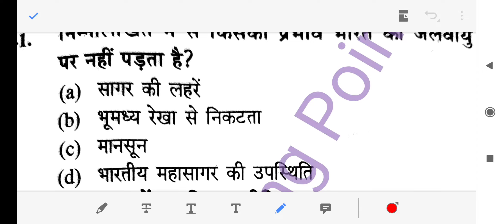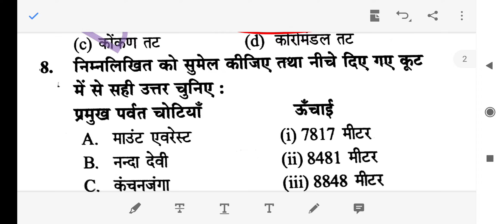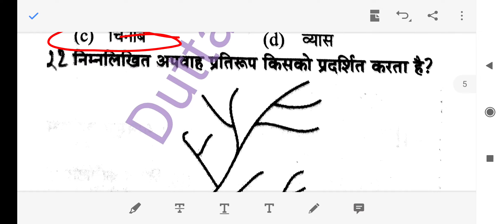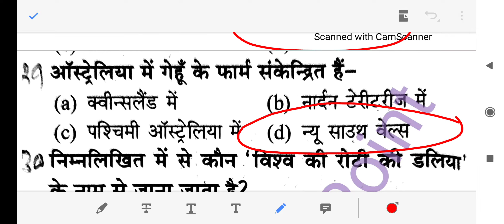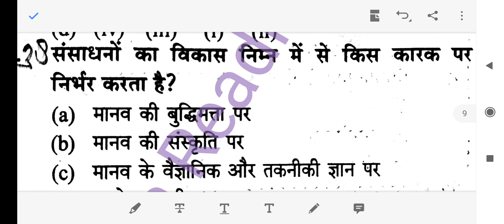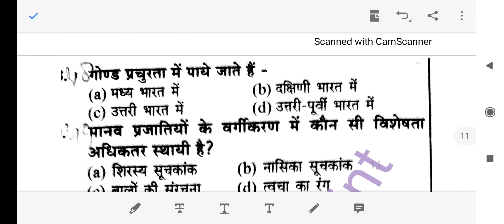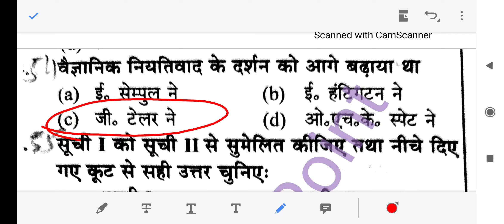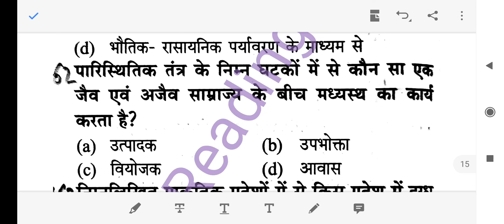UP TGT PGT 2021 Geography practice set 10 , DSSSB TGT practice set 10 , GIC KVS NVS TGT PGT social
UPTGTPGT2021geographypractice set10
TGT PGT practice set geography